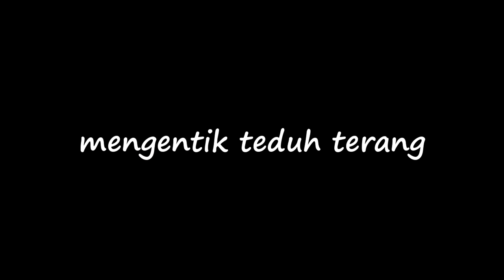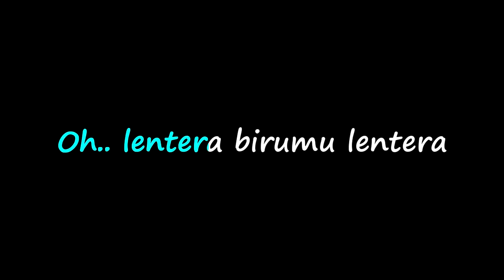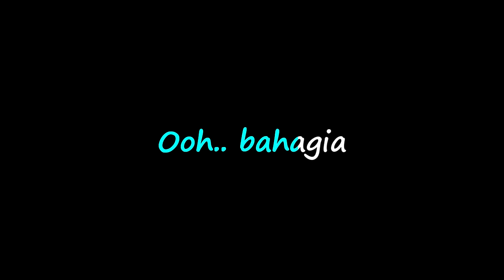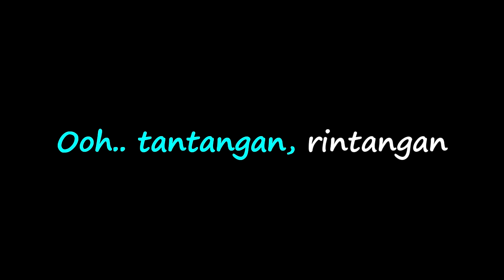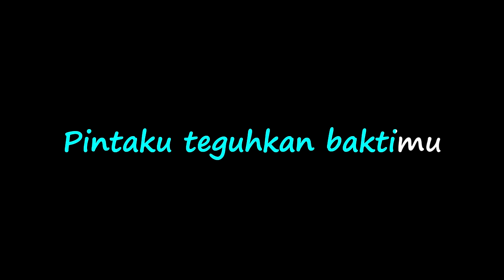AHMAD ALBAR - JELAGA - KaraoKe tanpa vocal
AHMAD ALBAR - JELAGA - KaraoKe by abah Udan channel

AHMAD ALBAR - JELAGA - Lirik
Insan dengar resah renyah
mengentik teduh terang
meminta hidup merdeka

Di puncak nestapa
gelora jiwa menanti-nanti
harapan tiba

[Reff:]
Dedawannya buai benak
melembab dera peka
dihimpit dalam gundah gulana
di pundak siapa meninggi bintang
mengegah tegap bijaksana

Oh.. lentera
birumu lentera cerah ceria
jangkaulah cita-citamu jua
Ooh.. bahagia
Ooh.. bahagia
Ooh.. tantangan, rintangan
mendidik jalan kedamaian